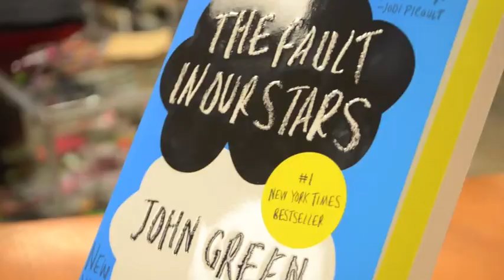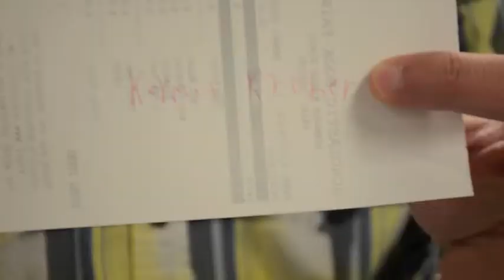Broadcast 4-25-2014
Kammerer Middle School Broadcast